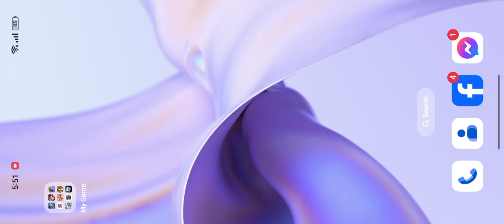December 25, 2023